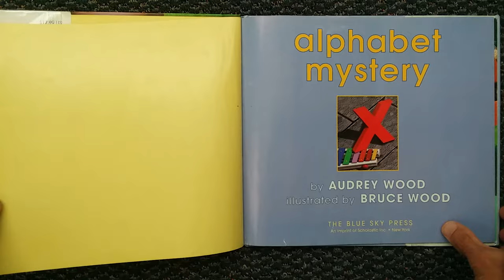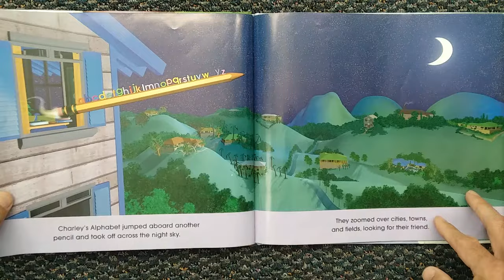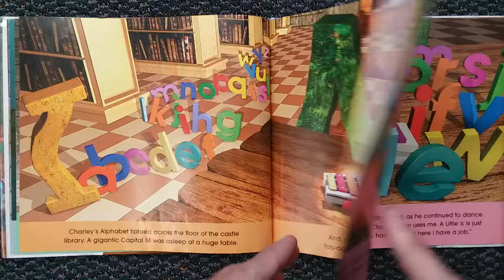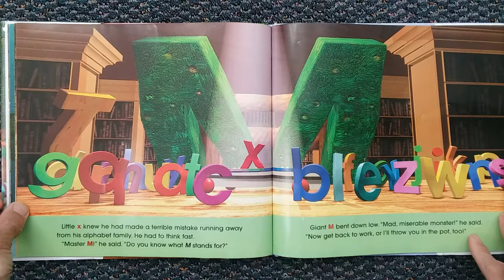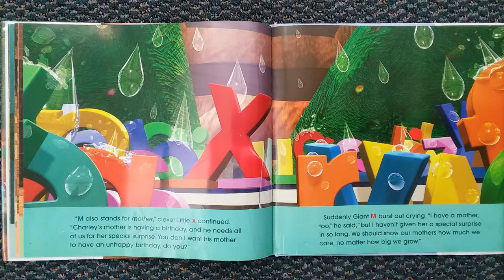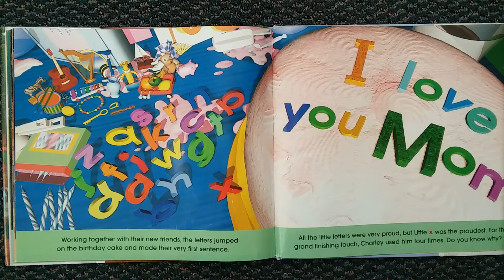Reading Time with Mr. Dave: Alphabet Mystery by Audrey Wood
Follow along as we find out what happened to little x.